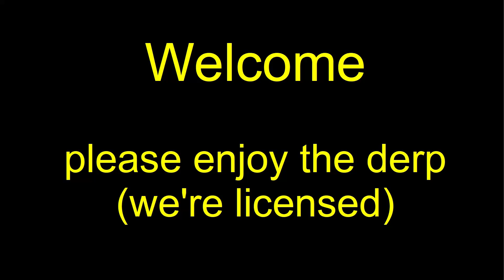MWO 256 Group Drops 20200720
Grouping with the blokes on 20 July 2020